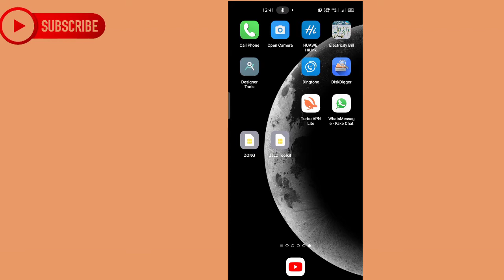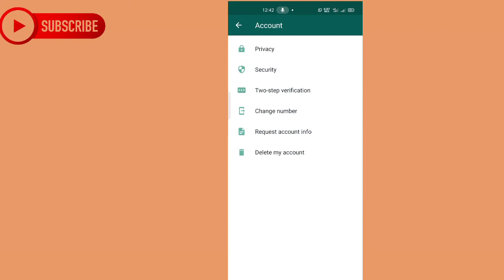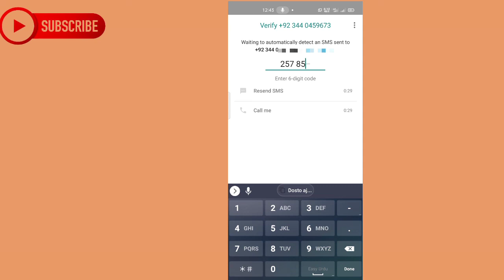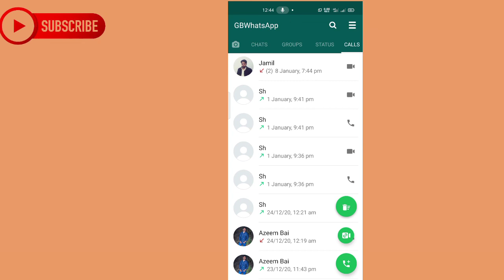Change WhatsApp Number | How To Change WhatsApp Number Without Lossing Data | Brand Hacker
Dosto aj ki video main btane wala hon k app whatsapp ka data loss kiye bagair number chage kaise ker sekte hain . i hope ye video apko achi lage gi.

Also SUSBCRIBE to my Channel.

Please sport mee.